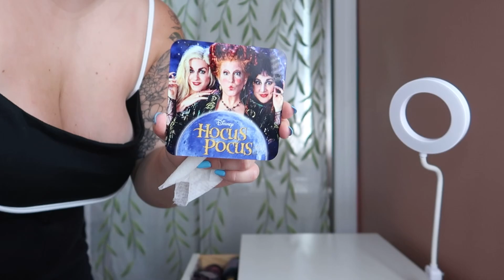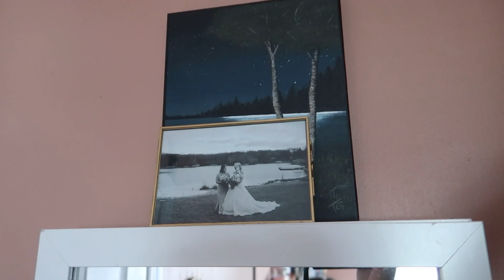Declutter, reorganize & closet clean out!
For those of you who don’t know me, HI, my name is Noelle! I’m a 28yr old hairstylist/MUA/Polymer clay artist from NJ and I’m SO GLAD you’re here!

@Noelle.njbeauty (hair/makeup)
@Nolaartistry (jewelry)

Polymer clay earrings: Nolaartistry.com